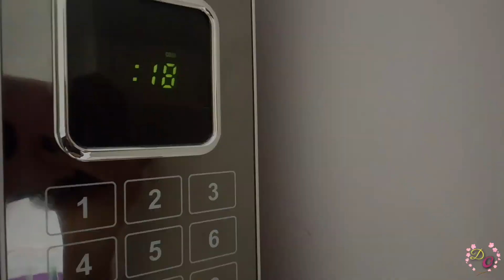RECEITA BOMBOM NA TRAVESSA |SOBREMESA RÁPIDA E DELICIOSA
Oi gentemmmmm
Hoje o vídeo é uma receitinha de sobremesa  super rápida e deliciosa , bombom aberto na travessa, com morango e uva.